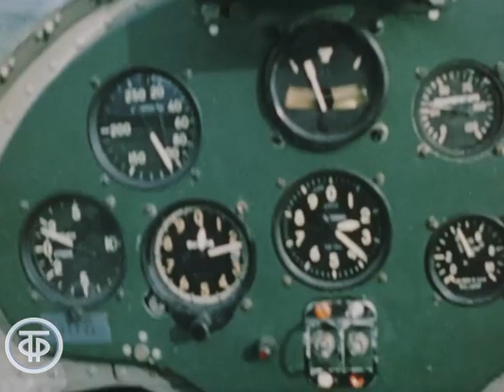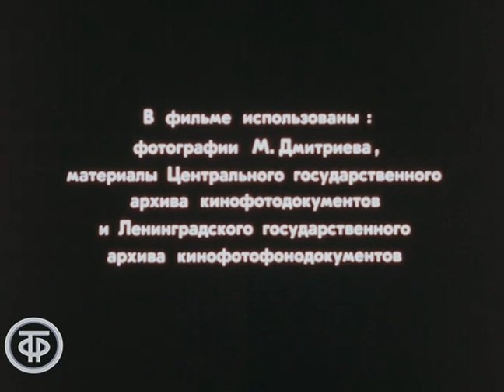Иван Никулин. Документальный фильм о судьбе ветерана ВОВ (1988)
Иван Никулин. Документальный фильм
О судьбе ветерана Великой Отечественной войны, бакенщика из деревни Кобоны на Ладожском озере, об осуществлении его давней мечты - подняться вновь в воздух на маленьком отдельном самолете.

Лентелефильм 1988
Автор сценария - Николай Донсков
Автор сценария - Валерий Смирнов
Режиссер - Валерий Смирнов
Оператор - Николай Донсков